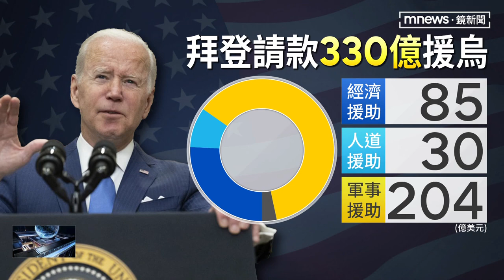拜登援烏加碼近兆 沒收俄富豪資產當補償｜鏡新聞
美國軍援烏克蘭不手軟，拜登政府再加碼330億美元(近新台幣1兆)，協助烏克蘭接下來5個月的抗俄戰爭。拜登坦言，幫助烏國抵抗侵略的成本並不便宜，拜登打算沒收俄羅斯富豪財產，補償美國援助烏克蘭的開支。美國眾議院同一天還通過《烏克蘭國防租借法案》，目的是要簡化軍援烏克蘭的流程。